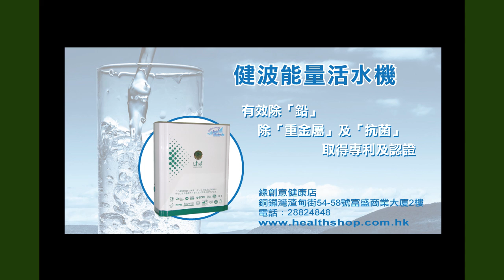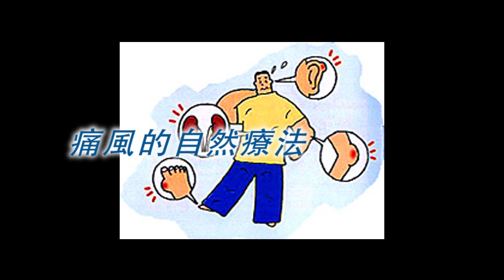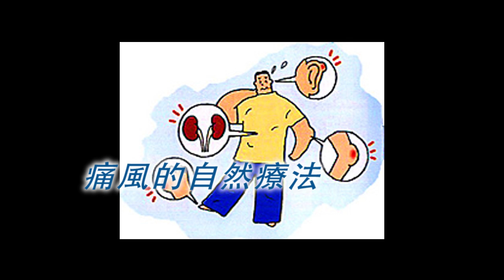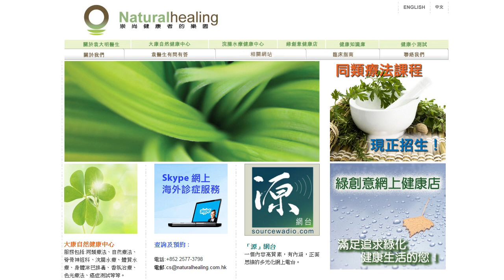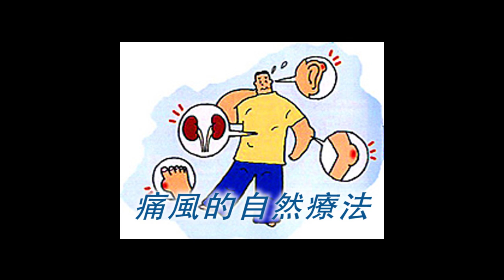《自然療法與你》EP239 痛風的自然療法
今集袁醫生同大家分享痛風的自然療法